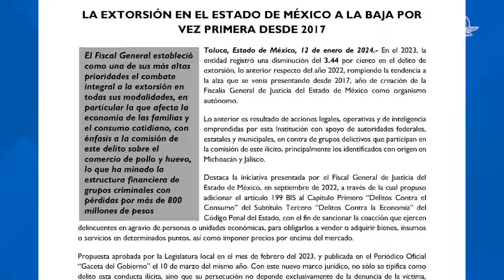Detienen a novia el día de su boda; es relacionada con la Familia Michoacana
Nancy "N" contraería nupcias con Clemente "N", alias "El Ratón", objetivo prioritario por su vínculo con "La Familia Michoacana", dedicado a la extorsión y homicidio